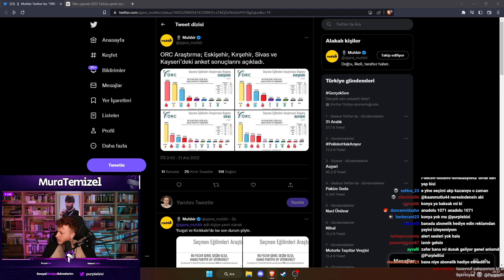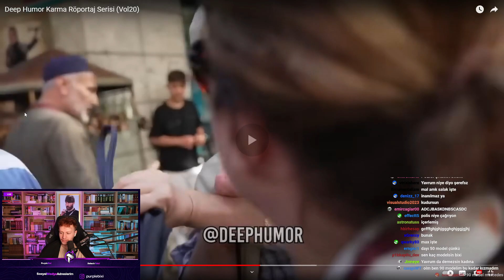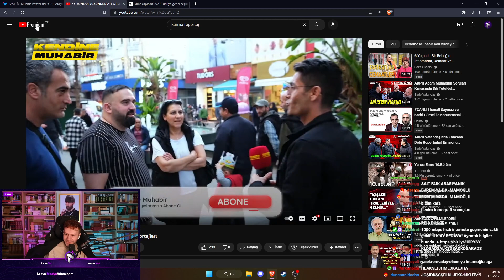PurpleBixi, Deep Humor Karma Röportaj Serisi (Vol20) İzliyor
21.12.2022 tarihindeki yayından